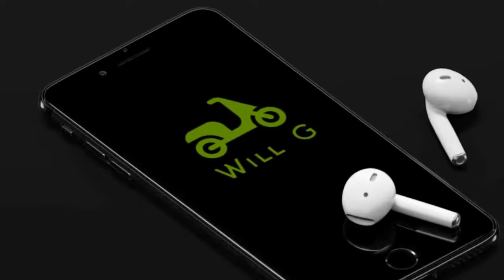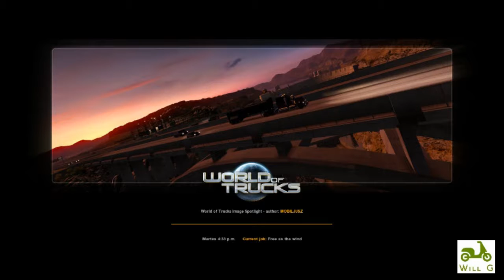Renault Premium - Euro Truck Simulator 2.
Cualquier opinión con respecto a las marcas corresponde única y exclusivamente al entorno virtual del simulador, no debe considerarse el argumento de una simulación como objetivo de comparación para la conducción real.